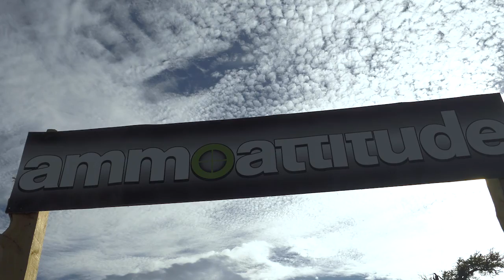Ammo & Attitude Season 8 | Episode 3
London Bridge and Lollipops Challenge